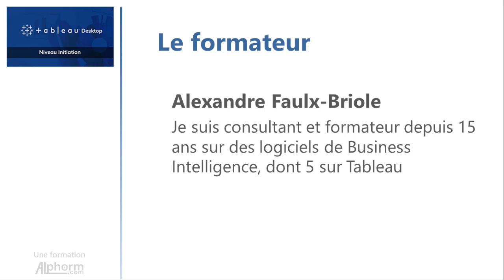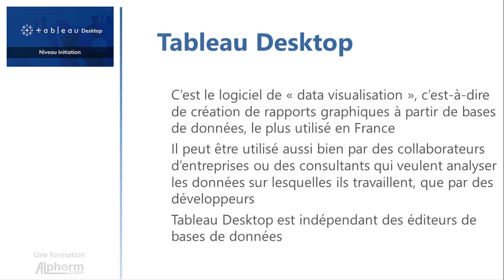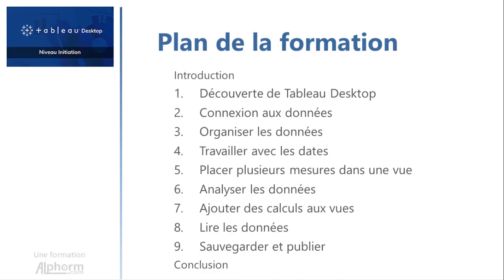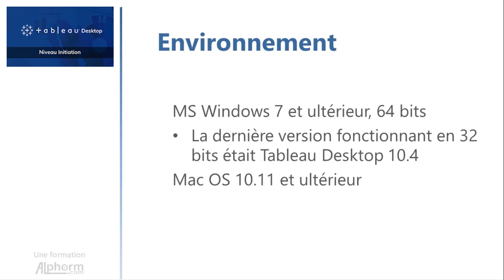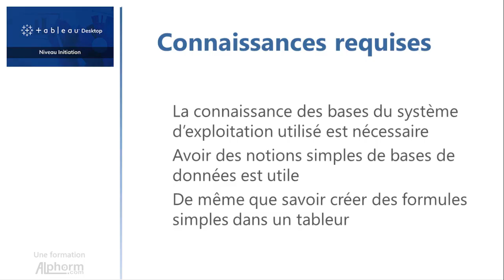Vidéo présentation de la formation Tableau Desktop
Une Vidéo présentation de la formation Tableau Desktop : Niveau Initiation

Dans cette formation, vous allez découvrir et maîtriser la création et la mise en forme de vos rapports sous Tableau Desktop.

# C'est quoi Tableau Desktop ?
Tableau Desktop est un outil de visualisation de données puissant qui connait une croissance rapide dans le secteur de la Business Intelligence.

Tableau Desktop aide à simplifier les données brutes dans un format très facilement compréhensible. L'analyse des données est très rapide avec Tableau et les visualisations créées se présentent sous la forme de tableaux de bord et de feuilles de calcul.

Les données créées à l'aide de Tableau peuvent être comprises par les professionnels à tous les niveaux d'une organisation. Il permet même à un utilisateur non technique de créer un tableau de bord personnalisé.

# Ce que vous allez apprendre dans cette formation Tableau Desktop
Tout d’abord, vous allez découvrir l'interface utilisateur de l'outil Tableau Desktop, comprendre la visualisation des données et l'écosystème de Tableau ainsi qu'une petite comparaison entre Tableau Desktop ou Crystal Reports.

Ensuite, Vous allez voir et créer et enregistrer la connexion aux données, organiser les données dans le classeur Tableau, notamment la création de vue, la manipulation des feuilles de calcul, la mise en forme de vue graphique et l'organisation des dimensions Tableau Desktop. Vous allez aussi travailler avec les dates (discrètes et continues) et vous allez créer des dates personnalisées. Également, vous allez créer des vues à dimensions ou mesures multiples et des graphiques combinés.

Après, Vous allez apprendre à analyser les données en créant des tables-texte et des tableaux croisés, savoir utiliser de la mise en forme conditionnelle, afficher les totaux et utiliser les agrégations. Comme vous allez ajouter des calculs aux vues Tableau Desktop, utiliser les formules de calculs, utiliser les fonctions logiques IF et CASE et les opérateurs logiques AND, OR et NOT.

Enfin, vous allez apprendre à lire les données et sauvegarder et publier les visualisations Tableau Desktop. Vous allez utiliser les paramètres pour faire des simulations, analyser les proportions avec camemberts et arborescences. Comme vous allez créer, sauvegarder et partager des classeurs Tableau Desktop, exporter une vue sous forme d'image et enregistrer un classeur au format d'une version précédente de Tableau.

+ Un projet pratique sous Tableau Desktop
Cette formation Tableau repose sur un projet de démonstration pratique, dans lequel vous allez appliquer l’ensemble des acquis et connaissances vues dans les vidéos tutoriels. Les prérequis du projet sont téléchargeables depuis les ressources attachées al formation.

✳️ Le plan de la formation Tableau Desktop :
01.Présentation de la formation
02.Découverte de Tableau Desktop
03.Connexion aux données
04.Organiser les données dans le classeur Tableau
05.Travailler avec les dates
06.Placer plusieurs dimensions ou mesures dans une vue
07.Analyser les données
08.Ajouter des calculs aux vues
09.Lire les données
10.Sauvegarder et publier
11.Conclusion